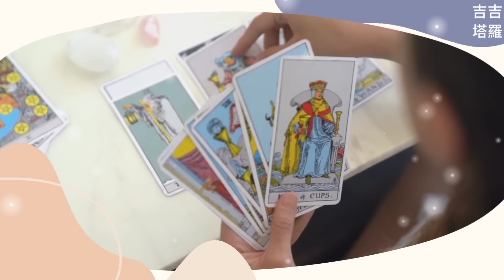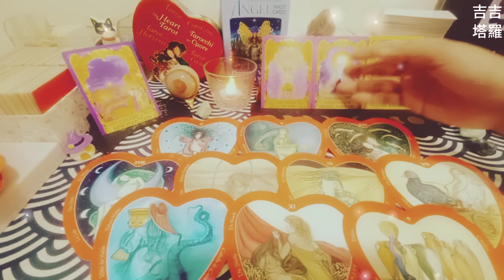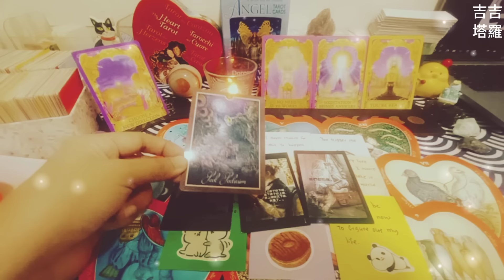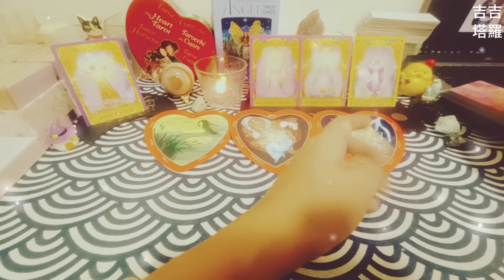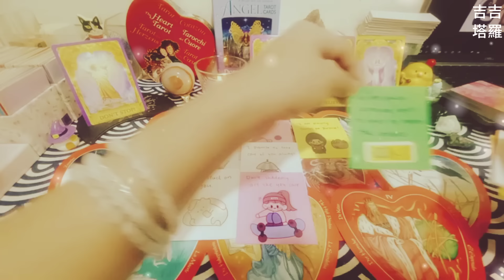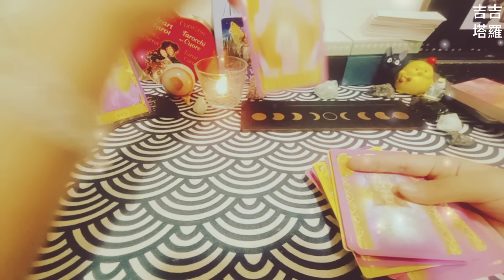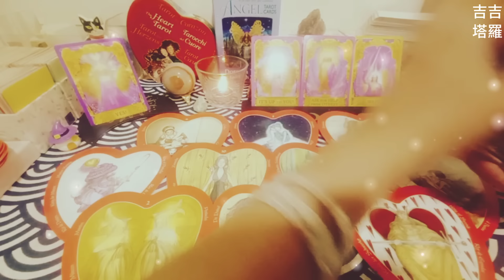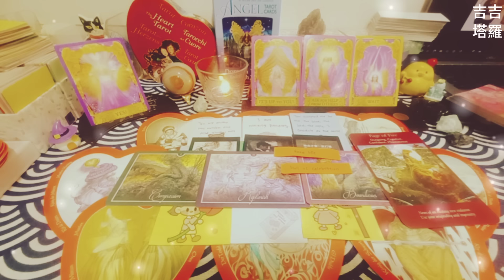【#1808】【塔罗·字卡·占卜】他/她會來找你嗎？ | 心塔羅 | 天使回應占卜卡 | 療癒絮語神諭卡 (無時間限制)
🙏❤️謝謝點贊❤️🙏
时间轴:

Intro 00:00
选项  - 可爱动物卡通图 00:33
选择1 - 熊猫🐼 00:57
选择2 - 猪(?)🐖 12:28
选择3 - 猴子🐒 25:30

2.看廣告、點擊廣告
3.透過「超級感謝」打賞
4.加入頻道會員